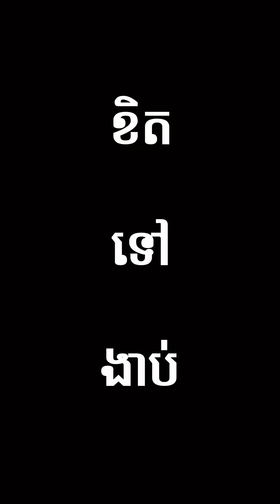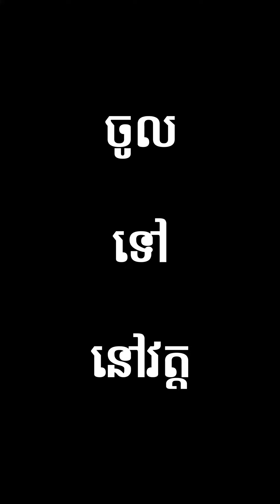Honest Part 3 - 8212020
លើកទីមួយខួបចំចូលឆ្នាំ